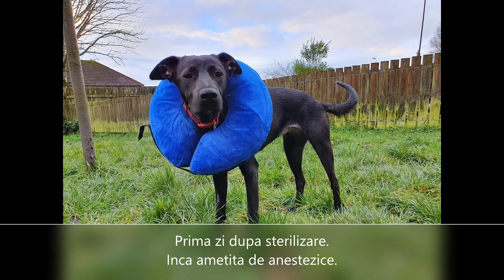Operatia de sterilizare la catele. Informatii utile despre sterilizare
Operatia de sterilizare la catele, numita uneori si castrare, este o interventie chirurgicala prin care femelei ii sunt indepartate organele de reproducere. Cateaua va deveni sterila, adica nu va mai putea sa faca pui.
Ramai aproape, ca sa discutam pe larg despre operatia de sterilizare la catele si despre ceea ce trebuie facut inainte si dupa operatie pentru o recuperare cat mai rapida si usoara.